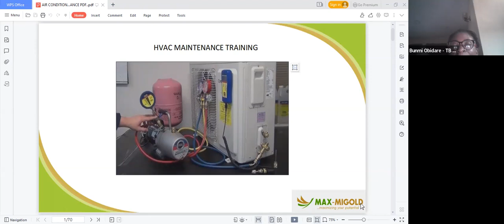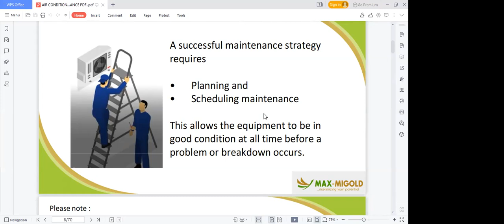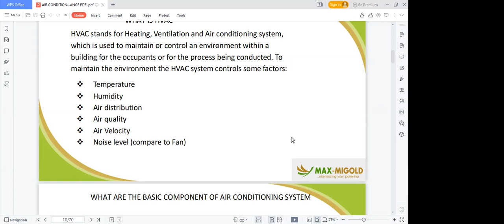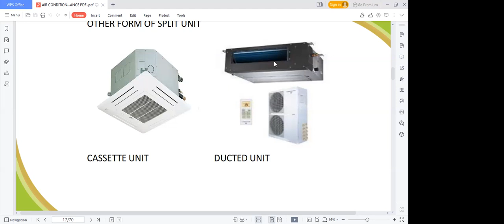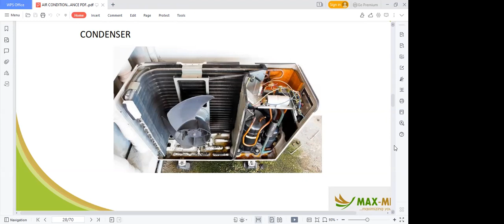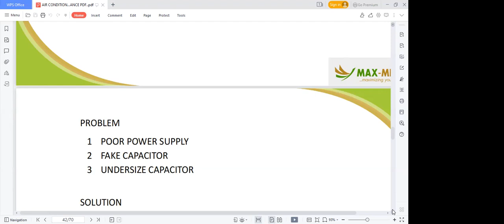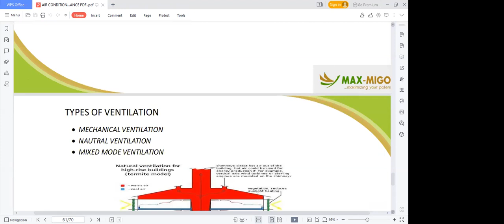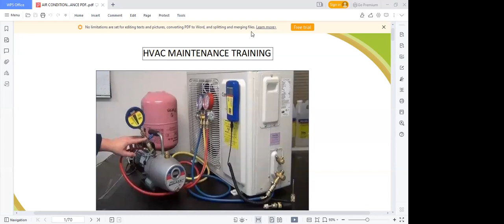FMMC COURSE 1 THE ULTIMATE GUIDE TO AIR CONDITIONING MAINTENANC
THE ULTIMATE GUIDE TO AIR CONDITIONING MAINTENANCE FMMC COURSE 1
Air conditioning maintenance is essential to ensure that your AC unit operates efficiently and effectively, providing you with optimal cooling while also prolonging the lifespan of your equipment. Here are some key steps for air conditioning maintenance:

Regular Filter Replacement/Cleaning: Dirty filters restrict airflow and reduce the efficiency of your air conditioner. Check your filters regularly and either clean or replace them according to the manufacturer's recommendations.

Clean the Coils: Over time, the evaporator and condenser coils can accumulate dirt and debris, which reduces their ability to absorb and release heat. Clean these coils periodically to ensure proper heat transfer.

Check and Clean Condensate Drain: A clogged condensate drain can cause water damage and affect indoor humidity levels. Inspect the drain line for clogs and clean it if necessary.

Inspect and Tighten Electrical Connections: Loose electrical connections can cause safety hazards and reduce the efficiency of your AC unit. Inspect all electrical connections and tighten any loose connections.

Check Refrigerant Levels: Improper refrigerant levels can affect the performance of your air conditioner and increase energy consumption. If you suspect a refrigerant leak or low levels, contact a professional technician to inspect and recharge the system.

Inspect and Lubricate Moving Parts: Moving parts such as fan motors and bearings should be lubricated regularly to reduce friction and wear. Inspect these parts and lubricate them as needed.

Inspect Thermostat: Ensure that your thermostat is working properly and accurately controlling the temperature. Replace the batteries if necessary and consider upgrading to a programmable or smart thermostat for better energy efficiency.

Inspect Ductwork: Leaky or poorly insulated ductwork can waste energy and reduce the effectiveness of your air conditioning system. Inspect your ductwork for leaks and damage, and seal or repair as needed.

Schedule Professional Maintenance: While many maintenance tasks can be performed by homeowners, it's also important to schedule annual professional maintenance by a qualified HVAC technician. They can perform a thorough inspection, identify potential issues, and tune up your system for optimal performance.

By following these air conditioning maintenance steps, you can ensure that your AC unit operates efficiently, saves energy, and provides reliable cooling throughout its lifespan.